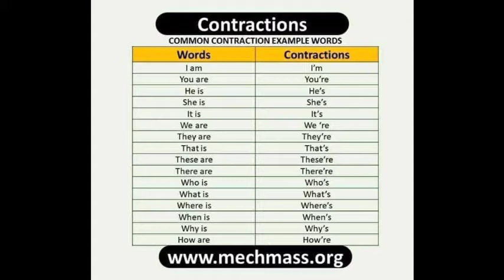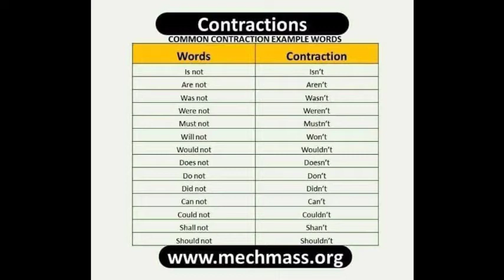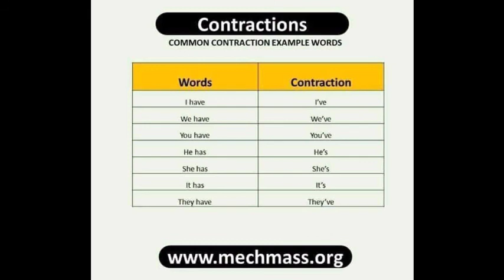contractions/common contraction example words